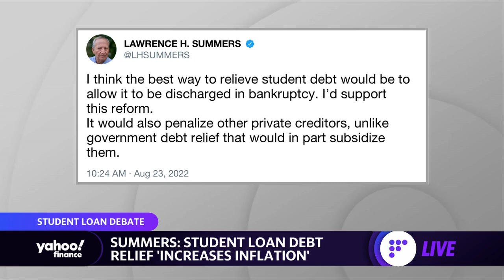Student loan forgiveness: Larry Summers links debt relief to ‘increasing inflation’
Yahoo Finance Live anchors review former Secretary of Treasury Larry Summers' comments on student debt forgiveness' connection to rising inflation, proposing student loans can be forgiven through bankruptcy processes.